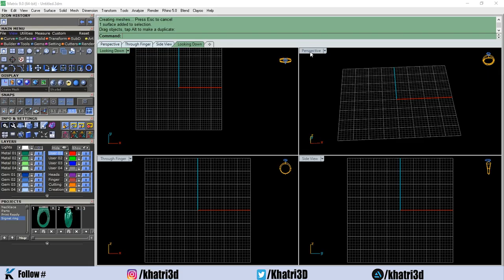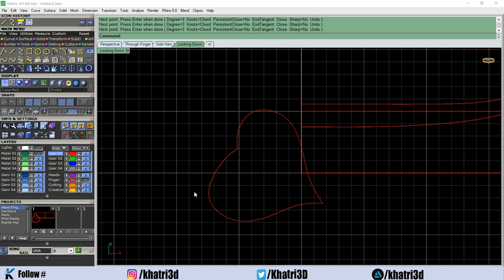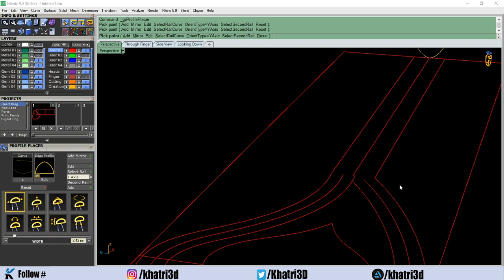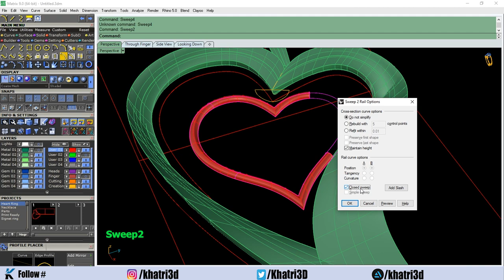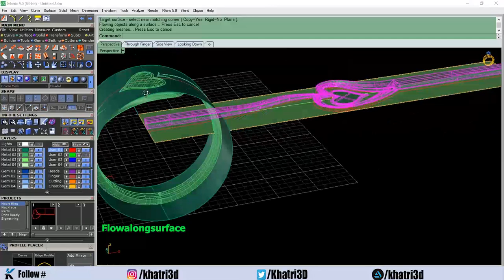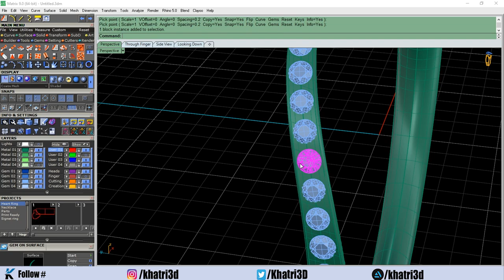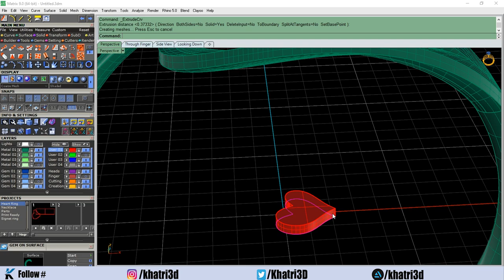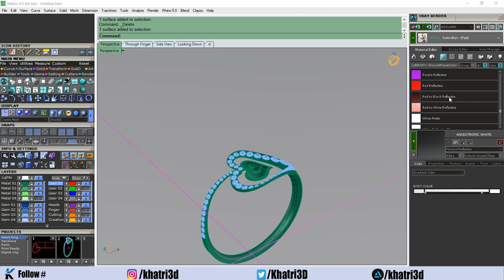Gemvision Matrix 9.0 Heart Ring - Timelapse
In This Short Process i will show you how i created this Jewelry ring. you can follow the steps and learn from it.

Learn Gemvision Matrix from this Beginner course